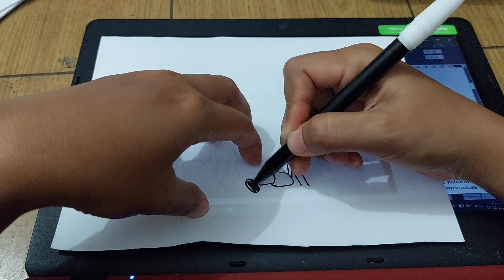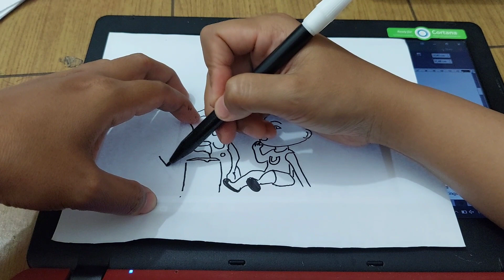kak ros marah upin ipin batal puasa, Godaan puasa upin ipin | menggambar upin ipin terbaru 2023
menggambarkan kehidupan dan petualangan dua saudara kembar yaitu upin dan ipin. Film ini mengajarkan tentang arti dari bulan islam.
kak rose upin ipin dan opa berfoto bersama, menggambar upin ipin kak rose opa
Ipin dan Upin
kak rose
opa
mail
ikhsan
Meimeij
fizi
jarjit
atuk
rembow
ayam atu